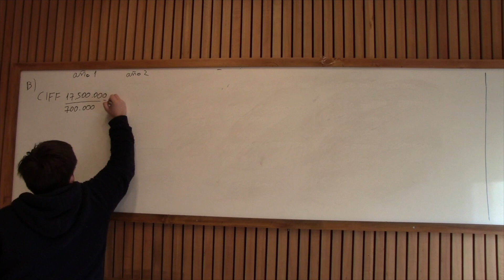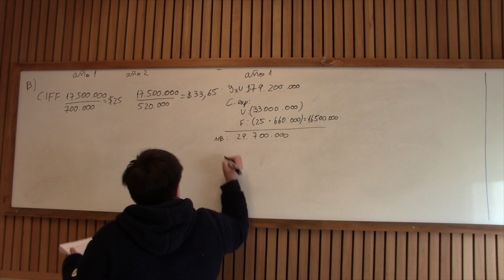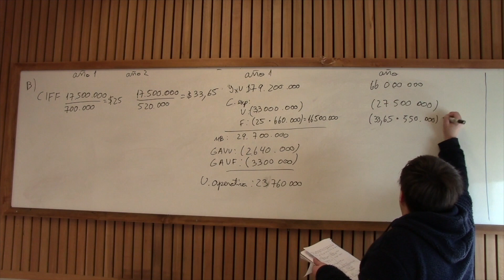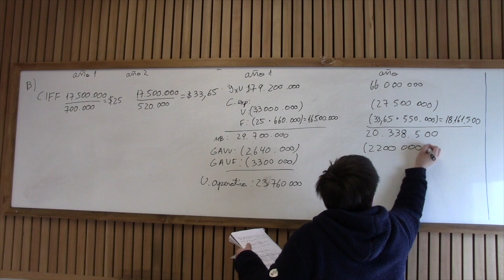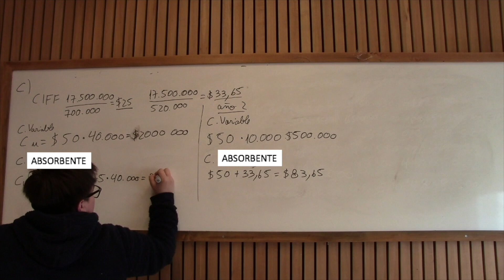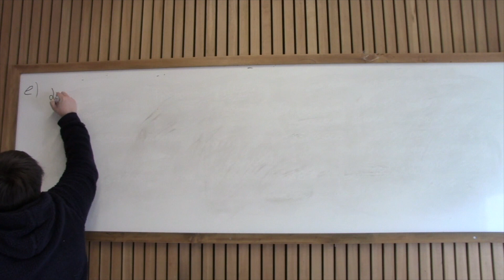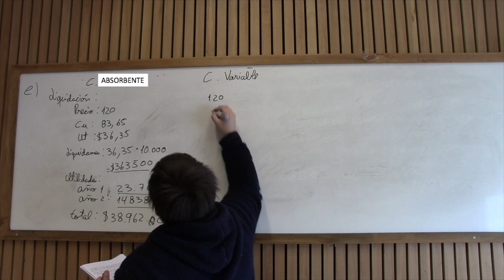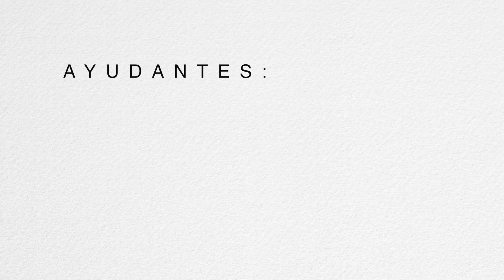Costeo de Inventario (Parte 2) - Contabilidad III